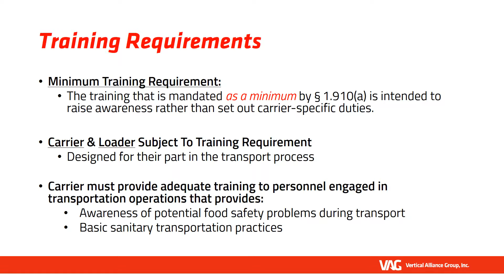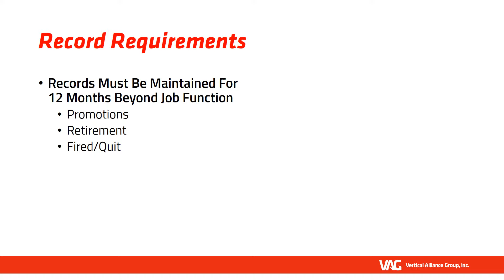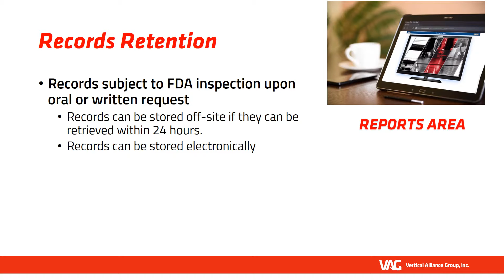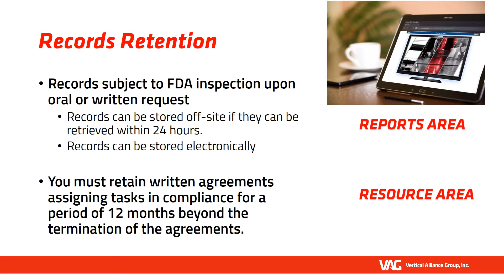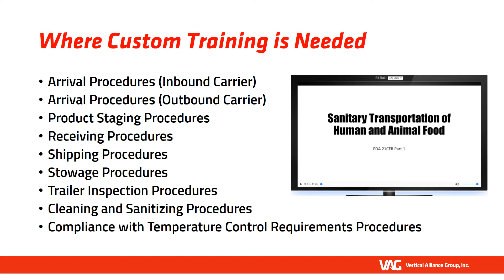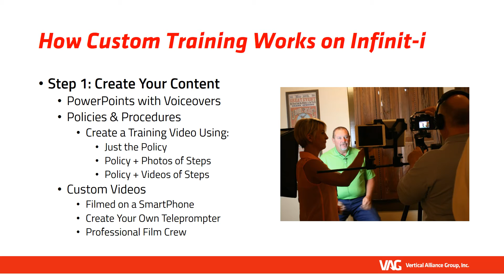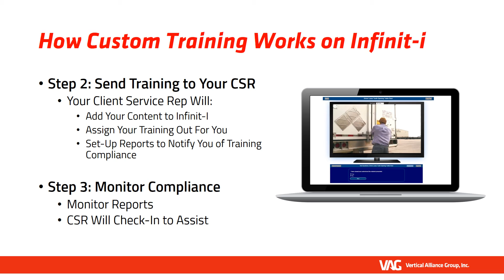Sanitary Transportation Rule - Training Requirements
Don Durm with PLM Trailer Leasing explains the Training Requirements associated with the Sanitary Transportation Rule.

Learn how the Infinit-I Workforce System can assist you with maintaining training records related to the Food Safety Modernization Act (FSMA).